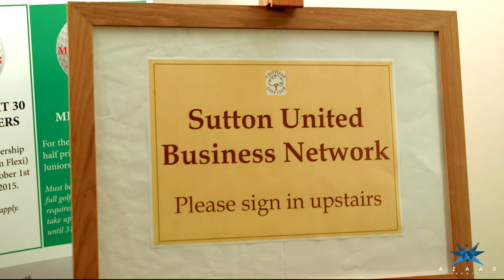Sutton Business Club Networking Event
We have been appointed as the official media partners for Sutton United Football Club filming everything from networking meetings to major club events. Take a look at the video of their Business Club Networking Event held at Chipstead Golf Club where the club gathers together organisations and entrepreneurs from the local community to exchange ideas, contacts and opportunities.